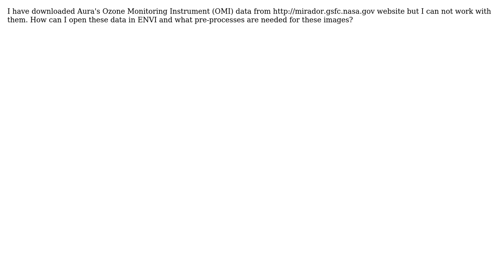GIS: Working with Aura's OMI data in ENVI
With thanks & praise to God, and with thanks to the many people who have made this project possible! | Content (except music & images) licensed under CC BY-SA | Music | Images & others | With thanks to user Yusuf Alizade user nmtoken user Majid Hojati and the Stack Exchange Network Trademarks are property of their respective owners. You are responsible for your own actions.